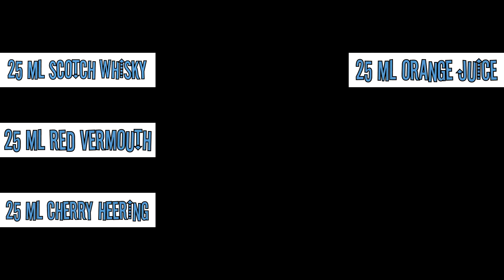008 - Blood and Sand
Episode 008 of Penguino's Cocktails.

A very complex whisky cocktail with many faces, to discover new tastes.

Music & Video : Penguino Prod with Valérian MacRabbit for the music.